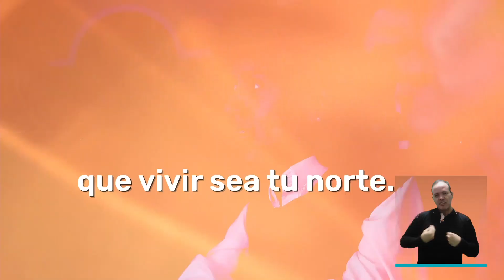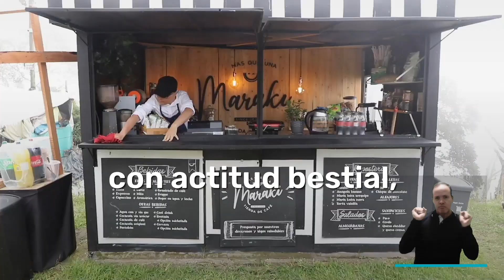Campaña Hágale - Alcaldía de Medellín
Llegó el mes para Ser Capaz y su campaña ¡Hágale! visibiliza los talentos, capacidades, emprendimientos, propuestas y sobre todo, promueve los derechos de las personas con discapacidad. Hasta el 3 de diciembre contamos con variada programación, con oferta institucional, actividades culturales y oportunidades para personas con discapacidad y  sus cuidadores.